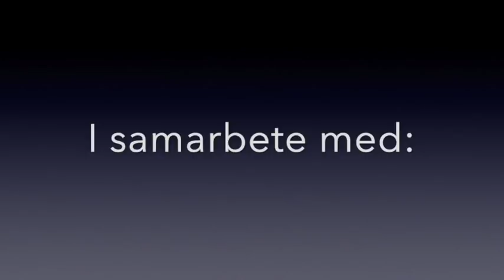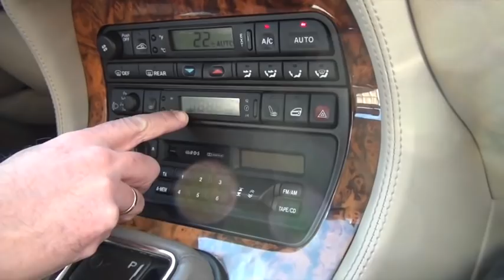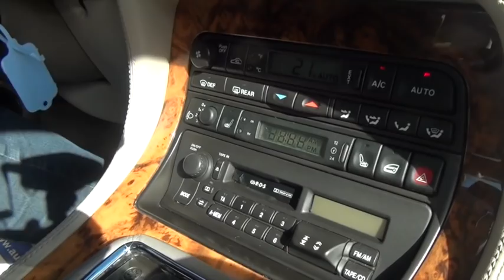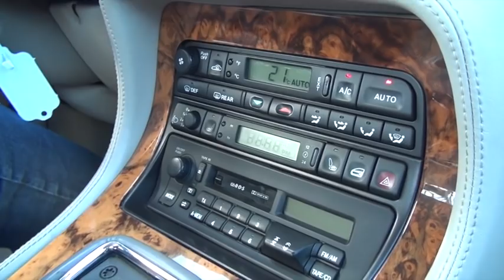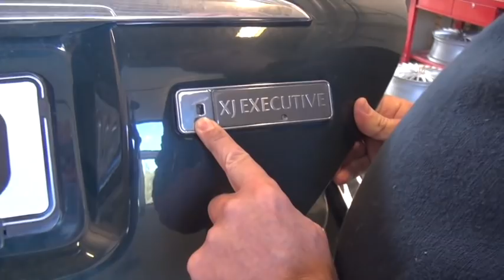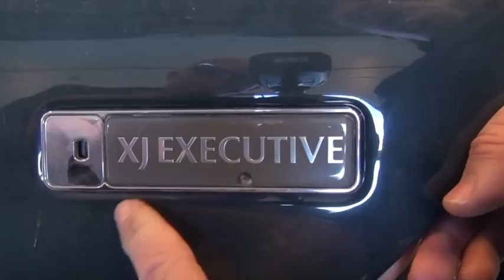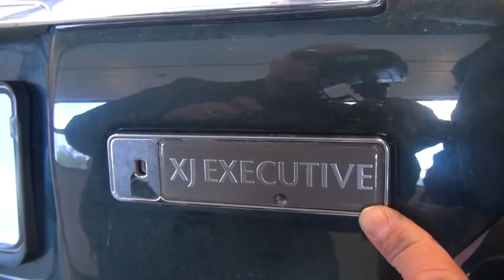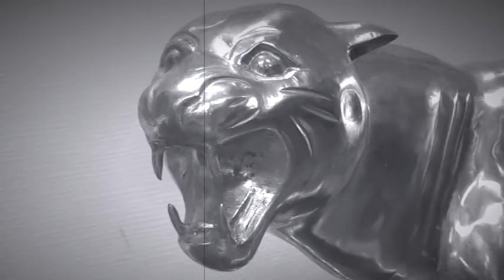Att köpa Jaguar XJ (X300/X308) / Buying Jaguar XJ (X300/X308)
Tips och råd om vad man skall tänka på och kontrollera när du ska köpa en Jaguar XJ (X300/X308). Anders Billing från Joes Garage berättar och visar..